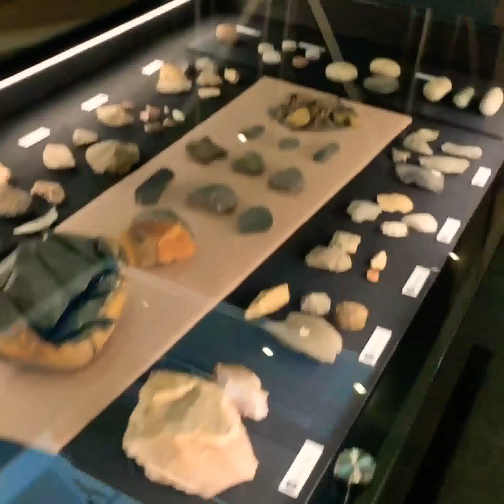Australia: Tasmania Tour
We went to Tasmania for Holiday to visit where he grew up. We had so much fun and enjoyed the nature. 😊

redhiewilliams

Have a great day and always to keep smile.